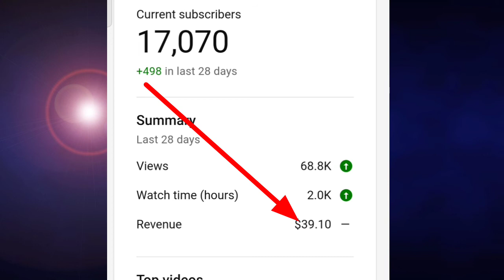My YouTube Income || How much earn form YouTube || YouTube earning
My youtube earning & Youtube earning from earning & how much earn from YouTube

Youtube earning from earning
how much earn from YouTube
youtube income proof
my first income from youtube
youtube earning proof india
youtube first payment proof
youtube earning,youtube income
first income from youtube
youtube money
first month youtube earning
youtube first salary